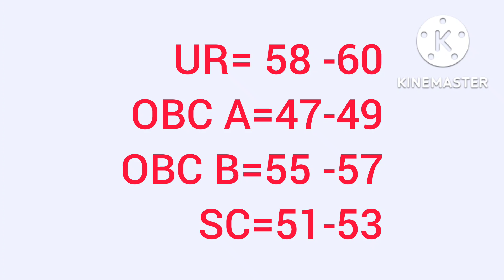WBP Constable 2022 কত পেলে চাকরি পাবেই?🔥 WBP Constable Viral Cut Off😳WBP Constable 🔥 WBP #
WBP Constable Viral Cut Off😳
WBP Constable 2022 কত পেলে চাকরি পাবেই?🔥

Kolkata Police🔥🔥🔥

RD update YouTube channel এর পক্ষ থেকে সকলকে স্বাগত। বিভিন্ন চাকরীর পরীক্ষায় আপডেট পেতে তোমরা সাথে থাকো।

ভিডিও টি ভালো লাগলে লাইক কমেন্ট করতে ভুলবেন না আর বন্ধু দের মধ্যে share করতে ভুলবেন না।
সকলের জন্য শুভেচ্ছা রইলো ❤️